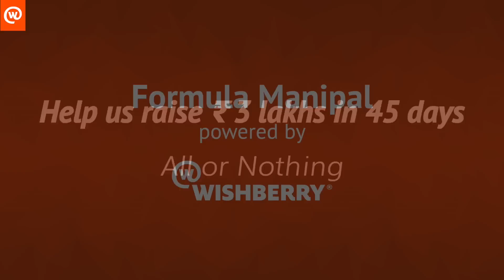Formula Manipal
Formula Manipal, Manipal University’s oldest & most successful student team is designing and building a Formula racecar from scratch. Fund this campiagn